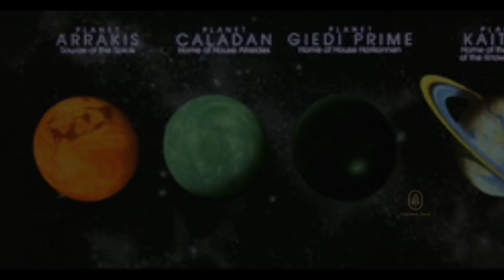Dune (2021) Movie Explained In Hindi | Summarized In हिंदी | Cinema Soul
Dune movie explained in hindi 2021 Featuring Jason Momoa and Dave bautista

Paul Atreides, a brilliant and gifted young man born into a great destiny beyond his understanding, must travel to the most dangerous planet in the universe to ensure the future of his family and his people. Starting Dave Bautista and Jason Momoa

Credit :
Directed by :   Denis Villeneuve
Produced by :   Denis Villeneuve
Distributed by :  Warner Bros. Pictures